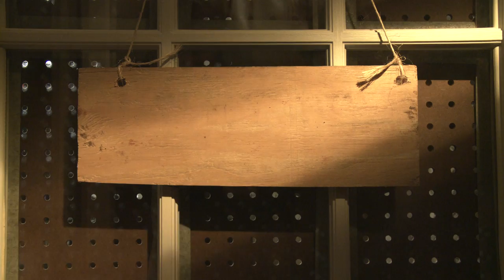Kids Music Underground - Pilot intro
The Kids Music Underground, with John Carlin! This is the opening segment from the upcoming TV pilot, where John is magically transported to Rio De Janeiro, Brazil, to help a little girl feel better about her new school. The sights, sounds, food, language, and rhythms of Brazil are celebrated and explored. Featuring John and the KMU band, and the puppet characters Yuki, Desmond, and Pablo. Also starring Frances Sternhagen, as Mrs. Mazzotti.